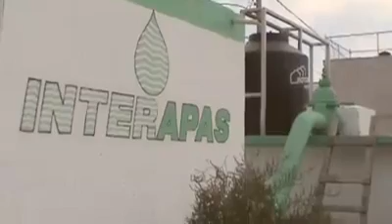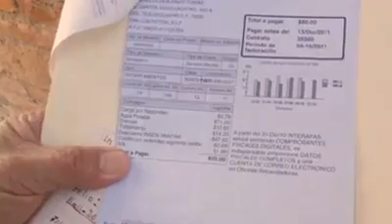Servicio de Agua Potable de uso domestico no podrá suspenderse por adeudo.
Crédito #‎NoticiasCongresoSLP